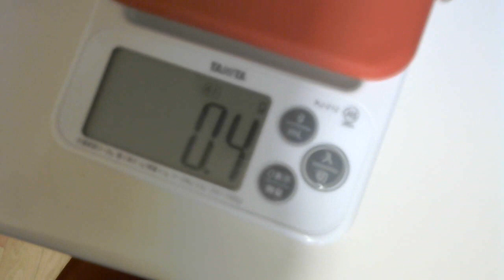【液体歯磨き】歯磨き好きな俺のクチュクチュ動画 コンクールF【洗口液】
買い？度：★★★★

Twitter⇒@yukkituikyasu